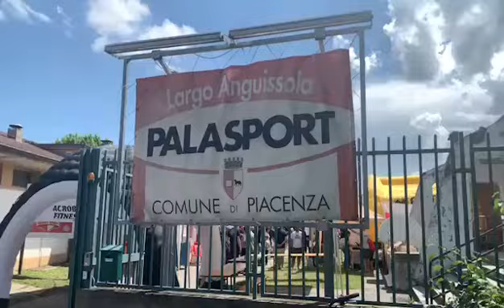6° Bakery Mini Cup 2024: immergiamoci nel Polisportivo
Invaso il centro di largo Anguissola: 8 campi da gioco, 37 squadre partecipanti, 500 piccoli atleti dai 6 ai 12 anni, oltre 1000 presenze fatte registrare nell'intera giornata del 2 giugno.